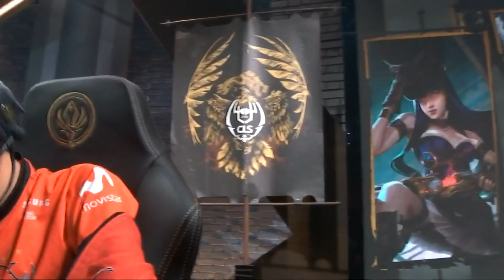Ascension x KLG (MSI 2018 - Fase de Entrada - Rodada 1 - Dia 3)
Acompanhe todas as emoções do MSI 2018 ao vivo dos canais da Riot Games.

Se liga nas melhores jogadas da 1ª Etapa do CBLoL 2018